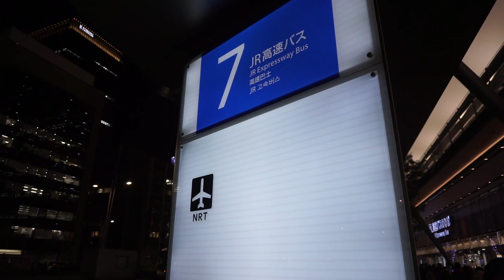Sleeping In The Airport - Japan Travel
Sleeping In the airport as we continue our Japan Travel! We had no money for a room in Tokyo but the sleeping in the airport turned out to be a great idea.

Music
Distant Fortune - Daniel Kadawatha
No Money On My Mind - Myra Granberg
Summer Nights - Axel Ljung
Pepitas Dance 2 - Martin Landh
Brighton Breakdown - Andres Schill Paulsen